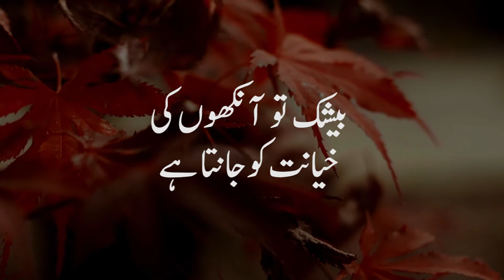Beautiful dua with urdu translation | nifaq se bachne ki dua | riyakari se bachne ki dua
jhoot se bachne ki dua
bad nigahi se bachne ki dua
dikhaway say bachne ki dua
nigahon ki hifazat ki dua
allahuma tahir quloobana minan nifaq
allahumma tahir quloobana minn nifaq